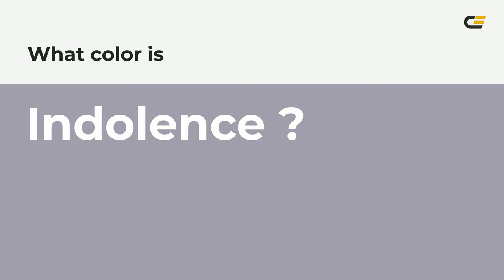Indolence color a29dad hex color - Blue color - Warm color a29dad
What color is Indolence ? a29dad hex color - Blue color - Warm color a29dad

Hex a29dad Color Code is also known as Indolence color.

Hex a29dad Color code in RGB color code model is created after adding 63.53% red color, 61.57% green color and 67.84% blue color.
Hex a29dad Color code in CMYK color (process color) code model is generated after subtraction of 6% cyan, 9% magenta, 0% yellow and 32% black.